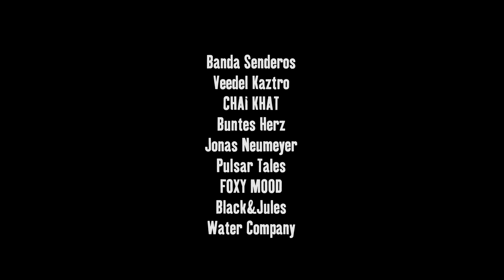6. HumFestival | 28. Juni 2017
6. HumFestival | Köln | 28. Juni 2017

Bild & Schnitt: Marvin Deufrains/Emergent Sounds

Line Up:
Banda Senderos
Veedel Kaztro
CHAI KHAT
Jonas Neumeyer
Buntes Herz
Pulsar Tales
FOXY MOOD
Black&Jules
Water Company